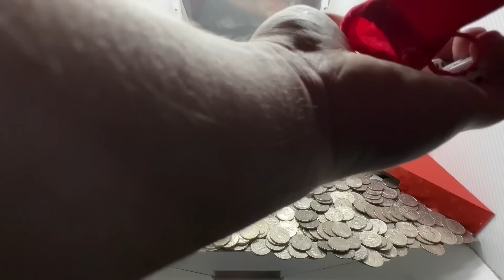1 quarter challenge $1 million per quarter high limit coin pusher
In this episode we do our best to make as much money as possible inside the high limit coin pusher